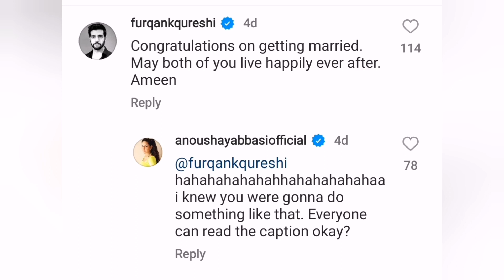anoshey abbasi wedding | behind the scenes habs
behind the scenes of habs
 habs
habs episode
habs drama
habs shooting

anoushay abbasi wedding pics
anoushay abbasi wedding
anoushay abbasi wedding photos
anoushay abbasi barat pictures anoushay abbasi husband
anoushay abbasi wedding pictures